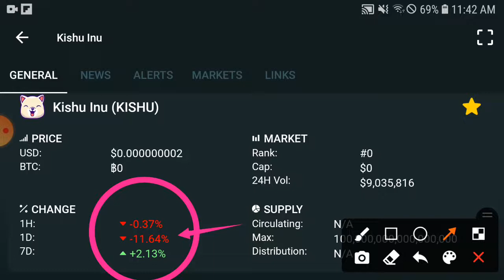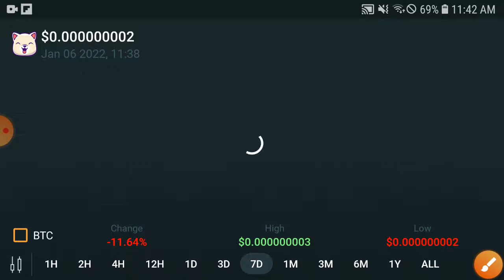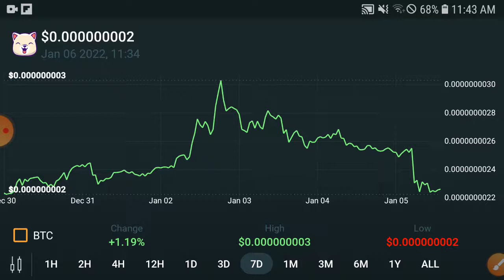Kishu BIG JUMP! || Kishu Price Prediction & News Today! Kishu Today News